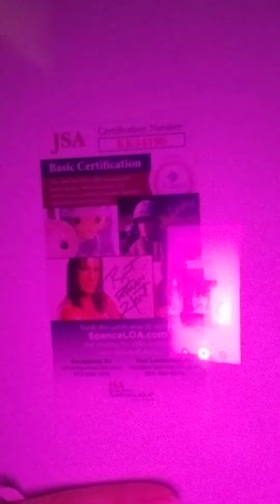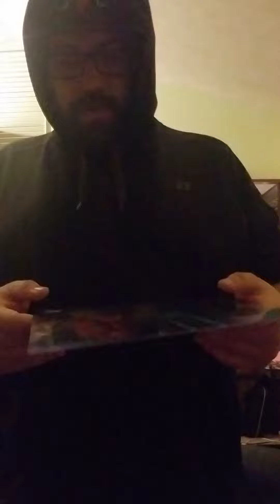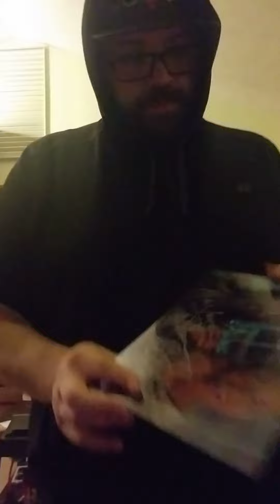New Unpackaging video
Unpackaging new mail from Zobie Productions and VShout.com